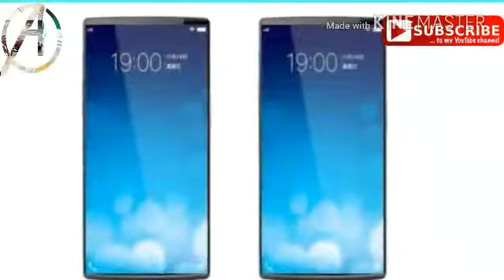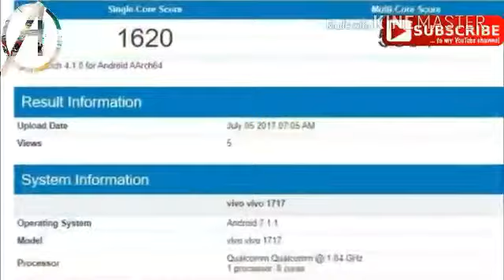VIVO X 20 plus full Specification & a bazel less display comming soon &full specification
vivo v7 Remove
vivo y69 Remove
vivo v5 plus
vivo v5
vivo y66
vivo y53
vivo v5 plus review
vivo v5s unboxing
vivo y55s
vivo mobile

smart India is a YouTube channel where you have got more technical news and upcoming smartphone 's specification and more other news

and give a big like to us and share our video
By smart India